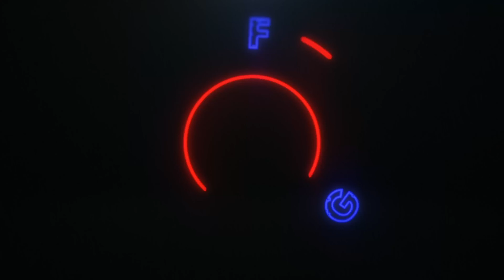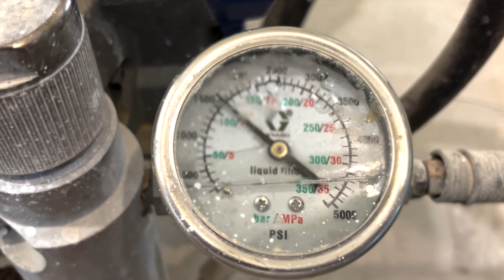PROMO 9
This is a promo video showcasing some of the things we do. If you're in the Tri-Lakes area, and you want to contact us, I'll leave links below so you can reach out to us on social media, and we'll go from there.